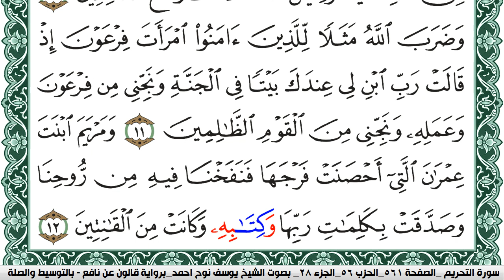سورة التحريم مكتوبة يوسف نوح احمد Surah Al Tahreem برواية قالون عن نافع بالتوسيط والصلة | كنوز الهدى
الكلام الذي في الأسفل لغرض نشر المقطع فقط :

كنوز الهدى

كنوز الهدى,
كنوز الهدي,
كنوز,
الهدى,
الهدي,
قران كريم
قرآن كريم
قرءان كريم
قران
قرآن
قرءان
القران الكريم
القرآن الكريم
القرءان الكريم
القران
القرآن
القرءان
قران كريم,
قران كريم,
KonoozAlhuda
konoozalhuda
konooz
Konooz Alhuda